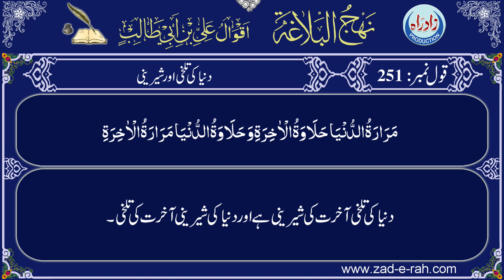Nahjul Balagha | Qaul 251 with Urdu translation by Allama Zeeshan Haider Jawadi